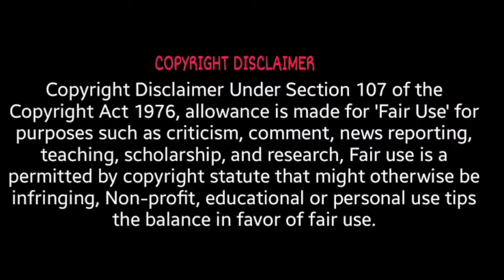Captains!! - Spirit Of Cricket Moments | Tamil | Dhoni | Kohli | Rohit | Seventh sense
Video Credits:
Video - IPLT20 (BCCI)

SOME CONTENTS ARE UNDER COMMON LICENCE

If you would like to remove any clips i have used in this video, send a email to and your clips will be remove immediately. we have invested lot of time and effort to raise this channel and video. please don't give copyrights strike, instead ask me to remove your clips.